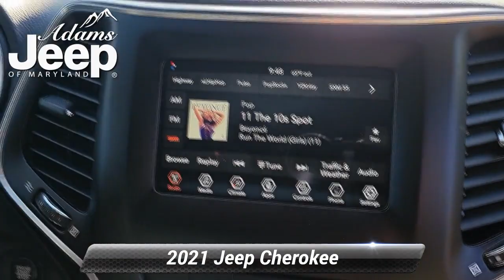Used 2021 Jeep Cherokee Altitude, Aberdeen, MD N2915A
Adams Jeep of Maryland

One Owner, Clean AutoCheck, Low Miles! 2021 Jeep Cherokee Altitude! This vehicle has passed its Maryland state inspection.

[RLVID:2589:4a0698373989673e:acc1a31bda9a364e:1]